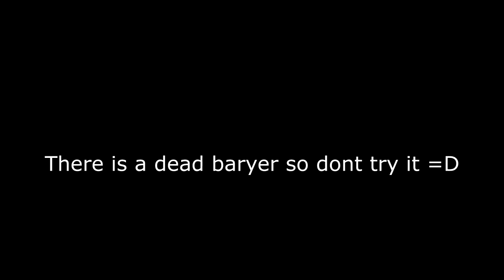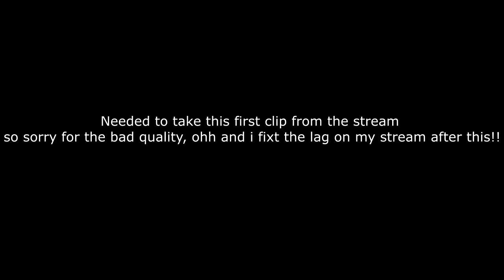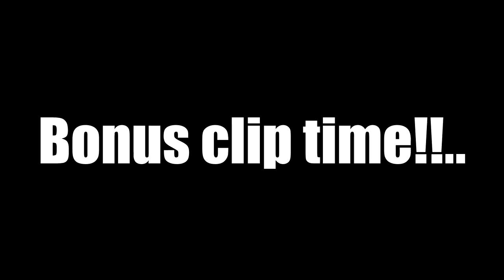☢Miscreated - EP 94. How to get out of the map and why you shuld not do it =D